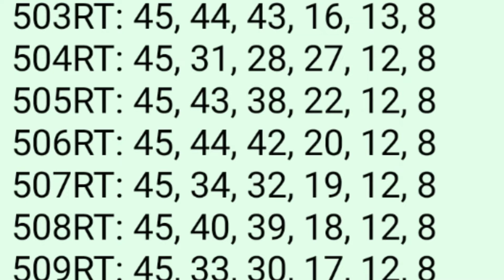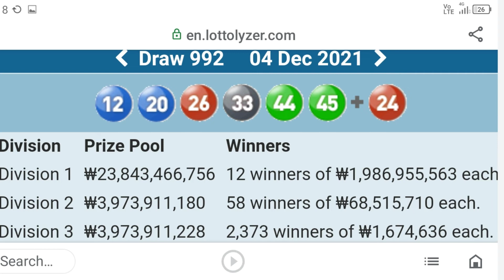Review South Korea Lotto Sat 4.12.21 SK992.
See Video...

Also see...

Establish SN ;
1.Promoter Region NT F,RT F.
2.Cluster K.C. at least two from F,E,D,C,B.
3.Significant SG ;
SG8,SG6,SG7,SG3,SG4.

SN26 in ;
Promoter Region NT F,RT F.
NT F ;
497 506.
RT F ;
909.
Detail ;
496NT = 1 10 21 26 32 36.
506NT = 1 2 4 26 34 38.
909NT = 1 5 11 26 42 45.

SN26 in Cluster K.C. ;
NT F ...497 506...
NT C ...653 660.

SN26 in Significant SG ;
SG8 = 660 927.
SG6 = 909.
SG4 = 653.
All have SN26.

Clue Red Diff = -7 .
909RT F TO 902NT E.
Contribute to 933NT A = F.P.
And 927NT B = SG8 Hot Spot for F.P.

Clue from Blue Diff +3.
587NT D TO 590NT B.
Contribute to 506RT A = S.P.
And 506NT C.

933NT share C.W.N. 44,45 with 506RT .
Those are big give away.

304NT D,307RT B
Identify 933NT as F.P.

tSN12 with SN26 in 130NT C
Identify 506RT as S.P.
F.P.
933NT = 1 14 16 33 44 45.
S.P.
506RT = 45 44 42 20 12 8.

506RT + 933NT = Div 3.
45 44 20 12 & 1 33 = Div 3.

506RT + 933NT + SN26 = Div 1.
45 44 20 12 & 33 + SN26 = Div 1.

SK992 : 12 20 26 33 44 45 Supp 24 Sat 4.12.21

If you search sNB42,sNB8 ;
sNB14,sNB16 from Silenced Combinations SG8,SG3,SG4
You might find them useful for further analysis.

Cost   ₩1,000

Elongation Analysis ;

tSN,sNB Technique.

Detail ;
sNBx,sNBy.
sNBx,sNBz.
sNBy,sNBz
tSNa,tSNb,sNBx.
tSNb,tSNc,sNBx.
sNBx,sNBy,tSNa.
sNBx,sNBz,tSNa.

Method :

  1.Write down all data of F,E,D,C,B.
both NT and RT .
2.Draw Diff as many as possible
3.Cross check P.K.C. , C.P.D.Search with NT -RT EXPRESSION to nominate F.P. and S.P.
4.Nominated SN from Significant SG ; SG8,SG6,SG7,SG3,SG4.
4.a Nominated SN from Cluster K.C.
5.Follow Up by SG2,SG1.
6.Get tSN from nominated SN.
7.Use tSN to identify F.P. and S.P.
8.Find sNB from SG8,SG3,SG4.
8.a.Use C.W.N. to identify F.P. and S.P.
9.Use sNB to KNOCK DOWN Non Winning Numbers in the set of F.P. and S.P.
10.Enhance F.P. and S.P. with SN.
11.Bind F.P and S.P.
12.Enhance the results of Binding F.P. and  S.P. with SN ( Finalize Division 1 ).

When searching for SN :
Search ;
Upper target Combination.
Target Combination.

ecarusnock.